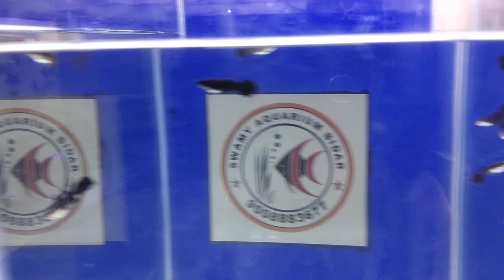Fishes stock update oct 2023|Swamy Aquarium| Fish arrived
Swamy aquarium Bidar Karnataka